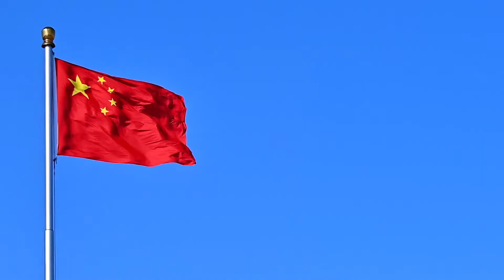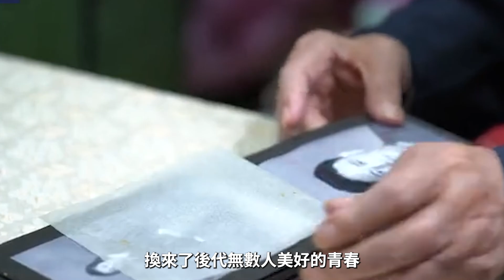《長津湖》伍千裏原型，壹個連全殲美軍壹個營，彭德懷欽定軍銜！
↓↓↓本期看点↓↓↓
《長津湖》伍千裏的原型，壹個連全殲美軍壹個營，彭德懷欽定軍銜

优质社会领域创作者，带你了解世界大事！ ！ ！

↓↓↓ 更多精彩內容 ↓↓↓
 🔥手握壹桿連瞄準鏡都沒有的老式M1944式莫辛納甘步槍，卻在32天擊斃擊傷214人，張藝謀導演的電影《狙擊手》中，劉文武的原型張桃芳究竟有何魔力？

+🔥慈喜10年貼身禦廚告老還鄉，卻因為說出壹種湯的秘密，結果被慈喜當場下令處死。那麽這究竟是種什麽湯，為何讓慈喜如此眾怒呢？

🔥在古代後宮中，普通妃嬪年過50歲便不再侍寢，而清朝的愉妃直到78歲，為何依舊能被乾隆翻牌子，她究竟哪點打動了乾隆呢？